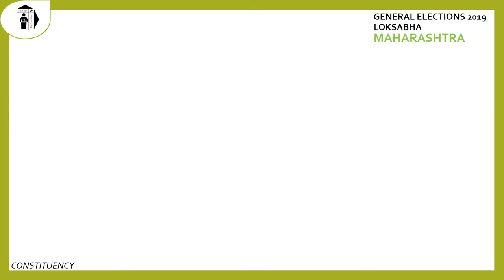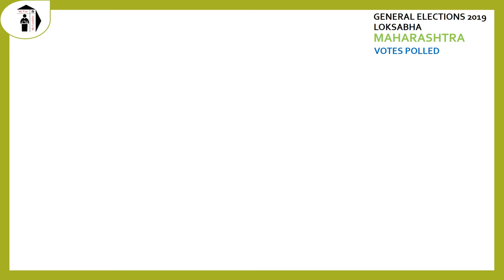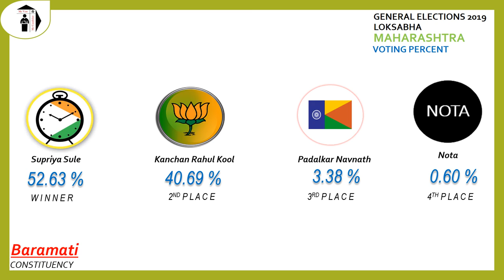Baramati Parliament Constituency